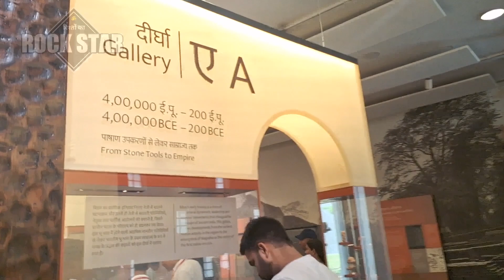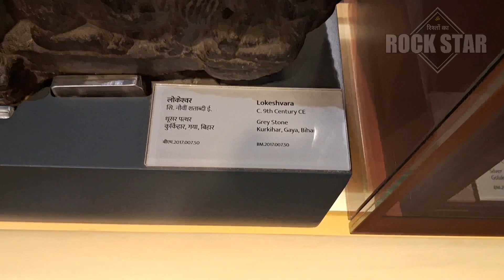1700 साल पुरानी मूर्ति || Part- 1 || Bihar Musium, Patna || Trending Today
1700 साल पुरानी मूर्ति || Bihar Musium, Patna || Patna Musium || Trending Today